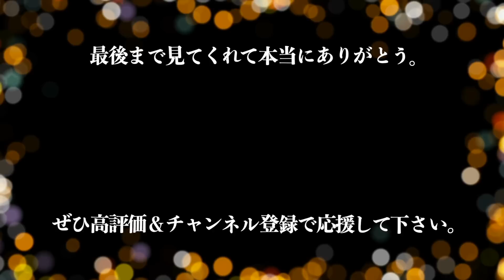野生の熊出没。襲われることはなく...1つの愛を見た。【実話マンガ動画】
目の前でウロウロする野生の熊。
様子がおかしいので後ろを付いていくと、そこには驚愕の光景が。
熊の愛情深さに感動する。

今回の動画も閲覧頂きありがとうございます。

高評価を頂けると制作のモチベーションになるので何卒お願いいたします・・・！

[企画] ルト @ruto_manga

【素材提供】
甘茶の音楽工房